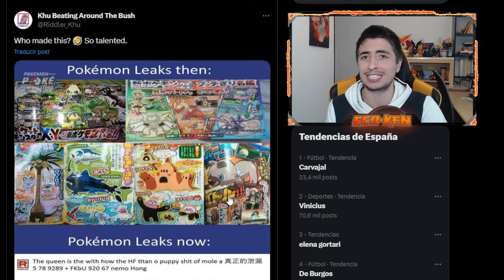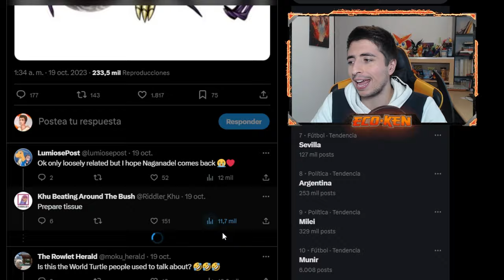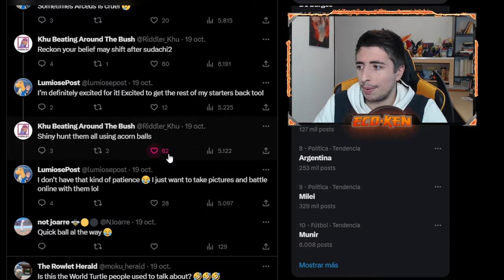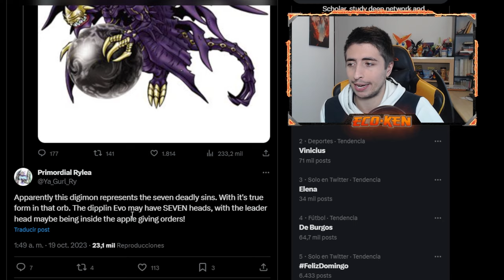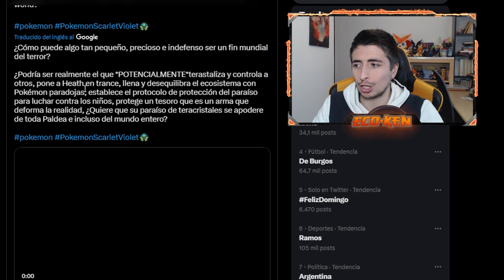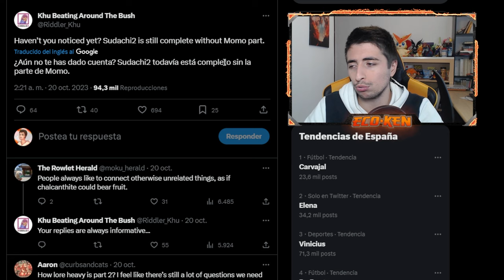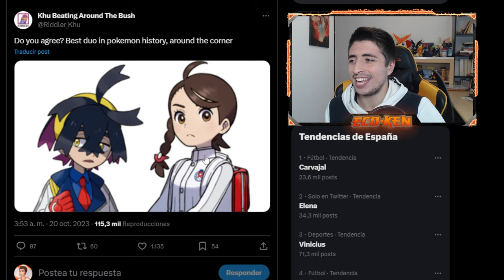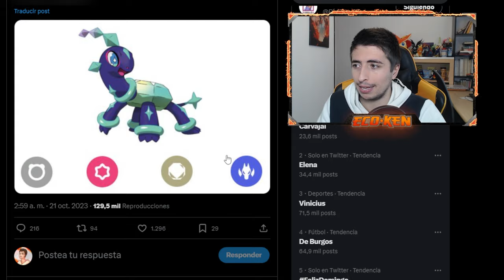✨¡¡TERÁPAGOS será EL MEJOR LEGENDARIO!! ✨ COMBATE ÉPICO y MUCHO MÁS || Leaks Pokémon Escarlata